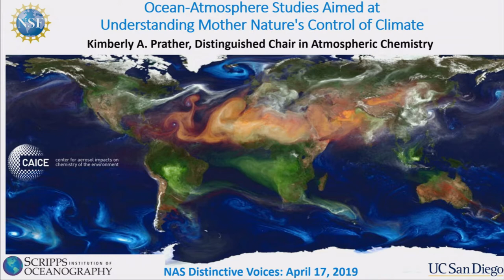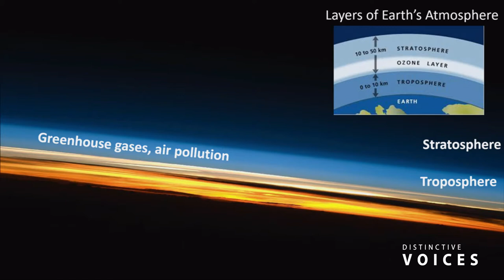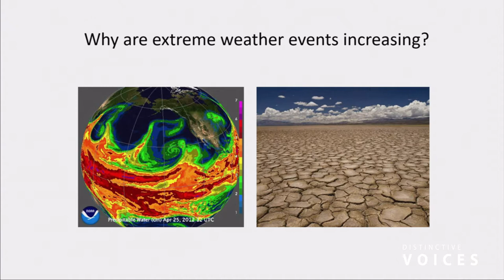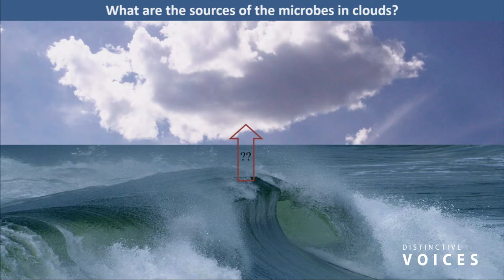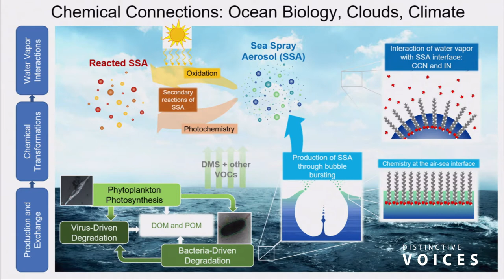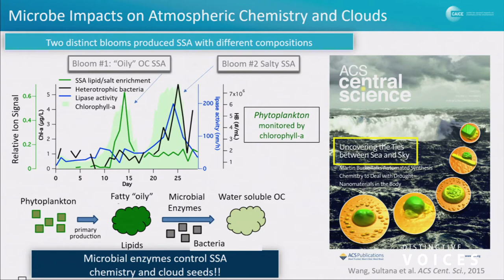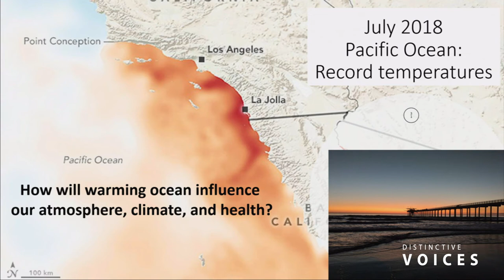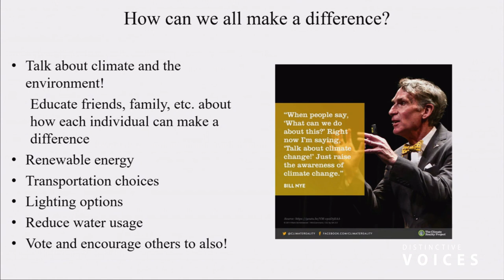Ocean-Atmosphere Studies Aimed at Understanding Mother Nature's Control of Climate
Nearly 50 years ago, it was proposed that microbes in the ocean can regulate planetary health by maintaining a homeostatic balance through the exchange of chemical species with the atmosphere. Ocean microbes including phytoplankton, viruses, and bacteria have been coined the canaries in the coal mine as they show faster adaptive responses to our changing climate than other organisms. When waves break, these microbes are transferred into the atmosphere and profoundly influence human and planetary health. This presentation will focus on recent studies aimed at advancing the understanding of the control of ocean biology on the atmosphere, clouds, and climate. Highlights will be presented of a novel laboratory mesocosm approach developed in the NSF Center for Aerosol Impacts on Chemistry of the Environment (CAICE) that transfers the physical, chemical, and biological complexity of the ocean/atmosphere system into the laboratory. A discussion is presented on new insights that have been obtained using this approach as well as next steps, and a future vision for how to unravel human versus microbial impacts on the changing Earth’s system.

» Kimberly Prather, University of California, San Diego